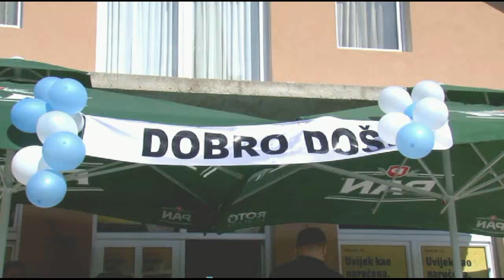ivana i mario